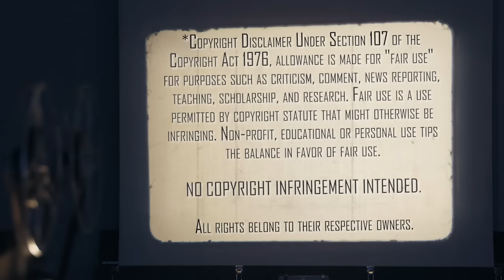Eddie and the Cruisers (1983) | Movie Reaction | First Time Watching | This Music is Awesome!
Thank you to Grandaddy Dudester for the Special Request. We both check out the fake musical biopic Eddie and the Cruisers (1983). Here's our reaction to our first time watching.

Our Mailing Address:
100 24th St West Ste 1 #3072
Billings, MT 59102